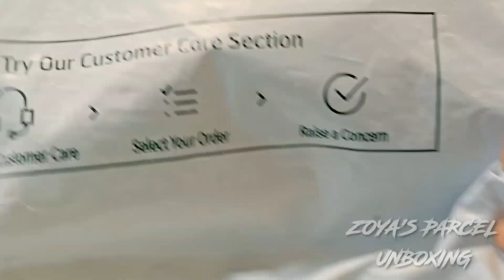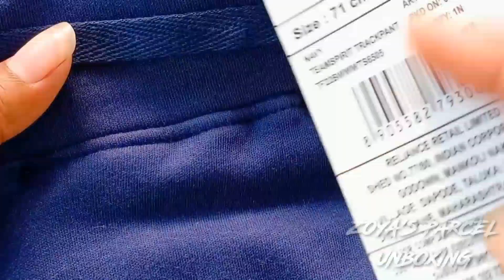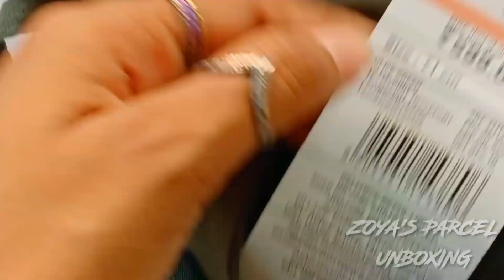ajio pants haul / pants from ajio